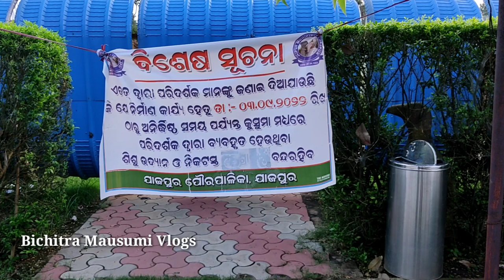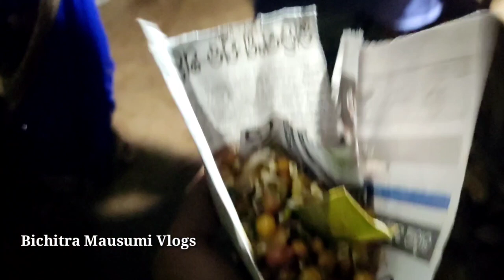Aji ame kusuma re | Kusuma park | kusuma dancing light show | Bichitra Mausumi Vlogs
Kusuma pond
Kusuma park jajpur